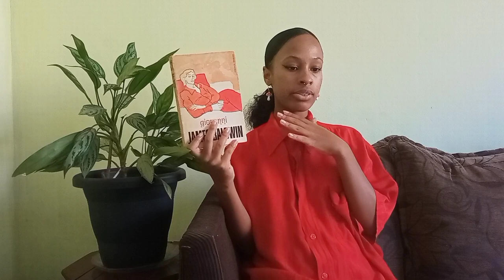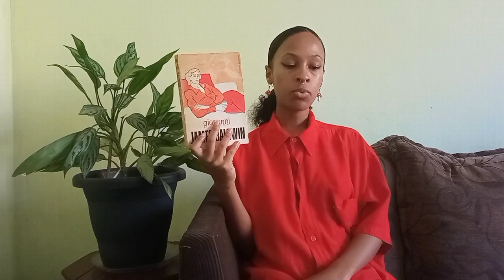lendo um livro de cada país | 1 país, 1 livro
oi, nesse vídeo eu falo sobre o desafio de leitura '1 país, 1 livro'.

livros mencionados:

giovanni - james baldwin
nascido do crime - trevor noah
o retrato de dorian gray - oscar wilde
dias de abandono - elena ferrante
a amiga genial - elena ferrante
coração de tinta - cornelia funke
açúcar queimado - avni doshi
a fórmula preferida do professor - yoko ogawa
o estrangeiro - albert camus
crying in H mart - michelle zauner
o avesso da pele - jeferson tenório
man's search for meaning - viktor e. frankl

intro: 00:00
livro 1 - 01:25
livro 2 - 02:40
livro 3 - 04:06
livro 4 - 05:58
livro 5 - 07:33
livro 6 - 08:50
livro 7 -  10:23
livro 8 - 11:29
livro 9 - 13:03
livro 10 - 14:29
livro 11 - 16:16
livro 12 - 17:44
conclusão - 19:02

69